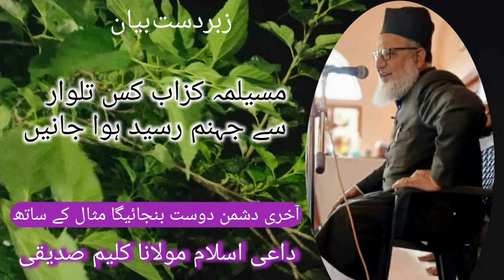Musailama Kazzab kis Talwar se jahannam Rasid huwa